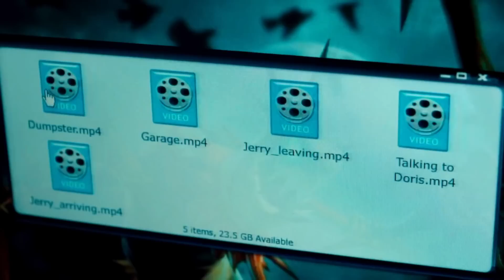ملخص فيلم رعب مينفعش تشوفة بليل عشان الي حصل بعدها ... ؟ 😱 - ملخص فيلم رعب Fright night 😈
اقوي فيلم رعب ممكن سلسلة مصاصين الدماء الجزء الاول  .. ؟  😱 - ملخص فيلم رعب Fright night 😈
اسم الفيلم
ملخص افلام
ملخص فيلم
ملخصات افلام
ملخص فلم
ملخص الافلام
تلخيص افلام
ملخص أفلام
افلام ملخصة
افلام رعب
مسلسل كوري
مسلسلات كورية
افلام كورية
فيلم كورى
فيلم CHILDS PLAY
CHILDS PLAYمترجم
HD FILM